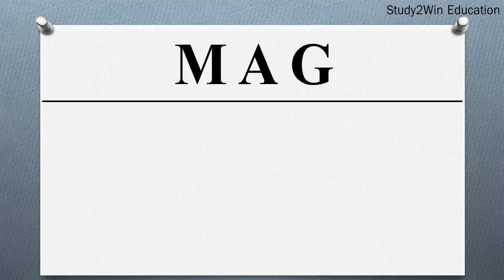MAG ka full form | Full form of MAG in English | Subject - Welding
"In this video, the full form of MAG is given in English